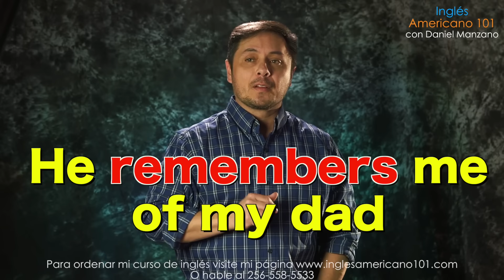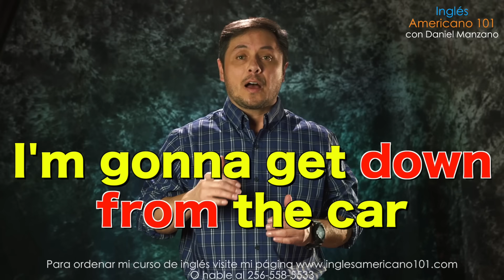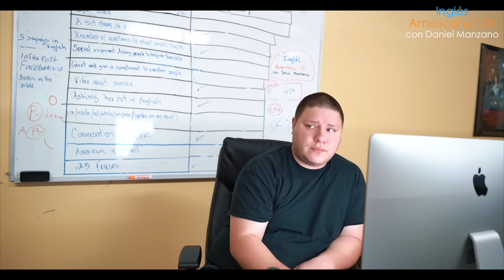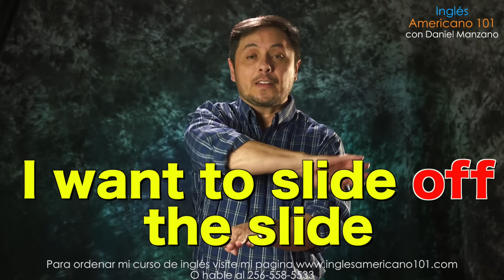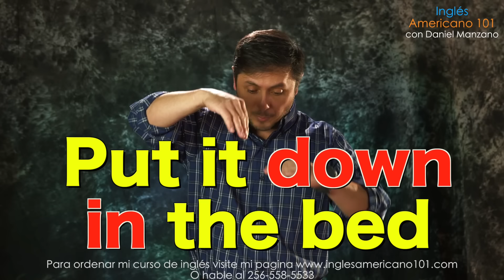NO COMETAS ESTOS ERRORES EN INGLÉS!!!!! ( Parte 2 )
Estos son algunos de los errores más comunes que las personas dicen al aprender inglés. Voy a enseñarte cómo corregir esos errores.

Si quieren ver el video que hice de in, on, at.  aquí les dejo el link